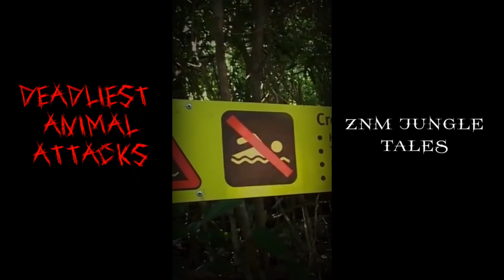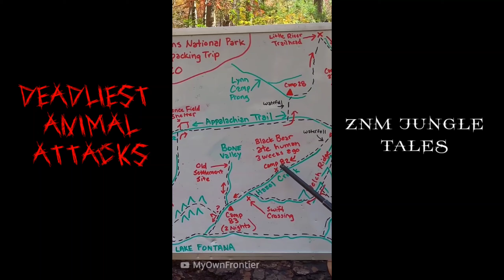Worst animal attacks on humans | Ripped apart by animals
Animal attacks on humans can occur in various circumstances and involve a wide range of animals. Here are descriptions of some notable animal attacks:

Shark Attacks: Sharks are known to attack humans, especially when they mistake them for their natural prey. These attacks often occur in coastal regions where humans engage in water-related activities such as swimming, surfing, or diving. Shark attacks can result in severe injuries or fatalities.

Bear Attacks: Bears, including grizzly bears and black bears, can be aggressive if they feel threatened or if their cubs are in danger. Bear attacks often occur in areas where humans and bears coexist, such as forests or national parks. The injuries from bear attacks can be life-threatening and may require immediate medical attention.